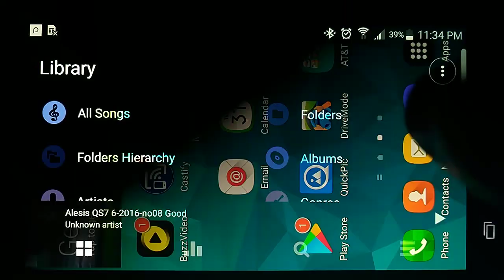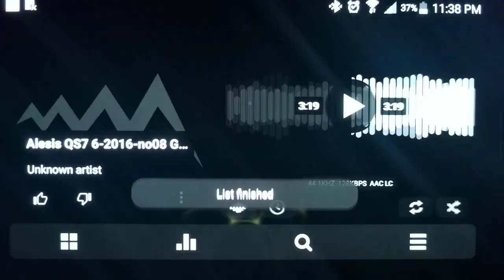Alesis QS7 Digital Synthesizer Trance Music Poweramp App 12/24/2018